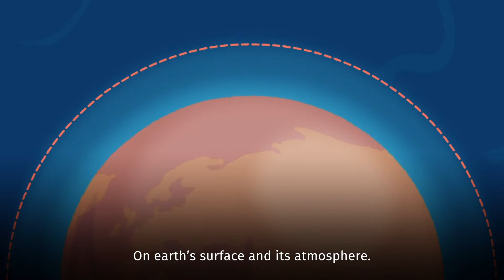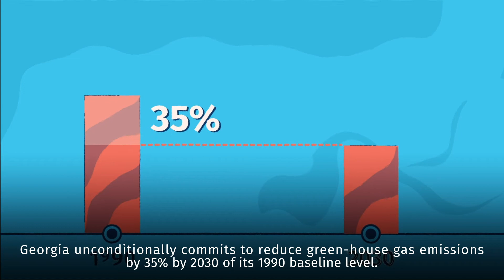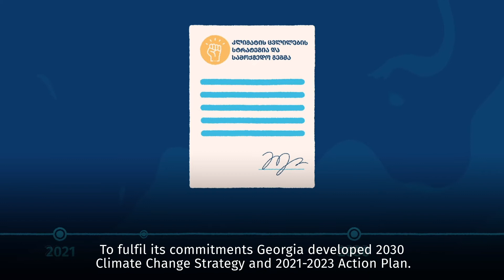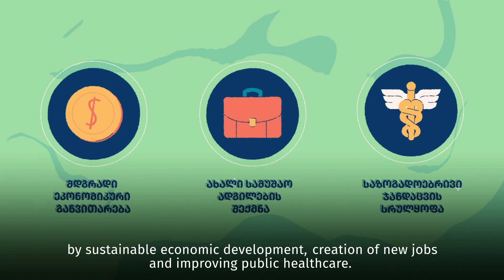Nationally Determined Contributions (NDCs) - Georgia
Georgia updated its Nationally Determined Contributions (NDCs) and committed to unconditionally reduce its GHG emissions to 35% below its 1990 baseline level.

The Government of Georgia adopted the updated NDCs on 8 April and submitted them to the United Nations Framework Convention on Climate Change (UNFCCC) on 5 May 2021.